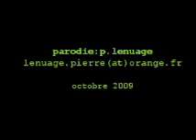Sarkozy aussi 254